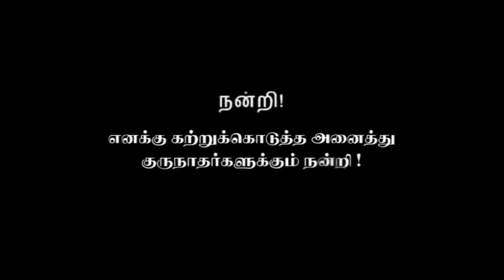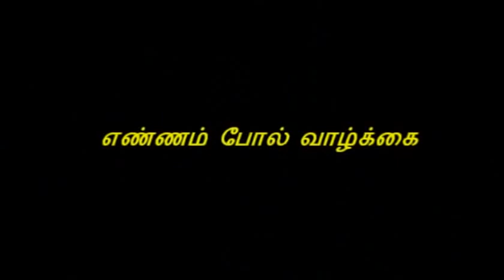Anatomic Therapy PART 3 / செவி வாழி தொடு சிகிச்சை பகுதி 3 | BY HEALER BASKAR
Anatomic Therapy PART   3 / செவி வாழி தொடு சிகிச்சை

PART 1 TO 10 VIDEO LINKS